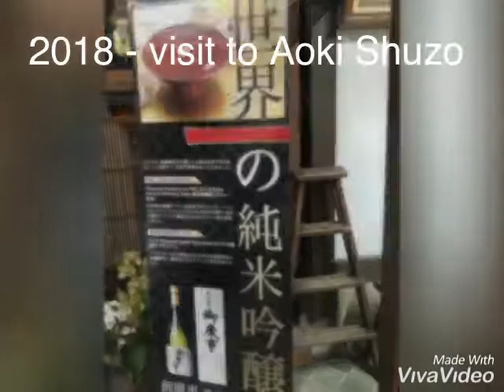酒蔵見学 Sake brewery visit: 青木酒造 Aoki Sake Brewing in 2018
2018年 青木酒蔵見学のビデオです。
Visits to Aoki Sake Brewing Company in 2018.
Aoki Sake Brewing is located in Ibaraki prefecture. It takes about 1 hr and 15 minutes by train from Tokyo station.

Sake Lovers Inc supports small sake breweries in Japan.
We have several Sake brewery tours available all over Japan to raise exposure of small breweries in Japan. By participating brewery tour, you will understand the love and passion of the breweries. Join us!